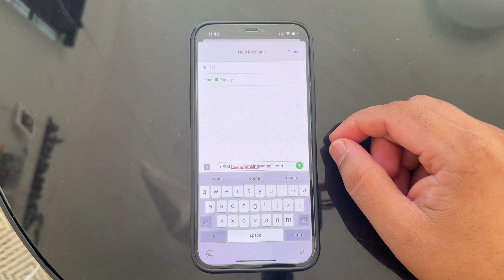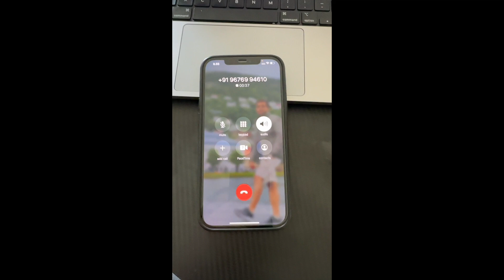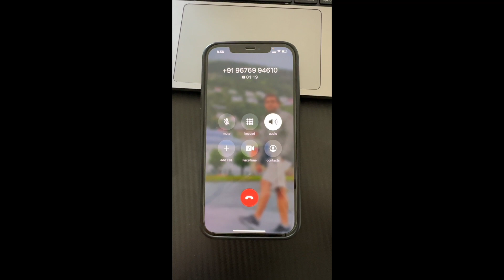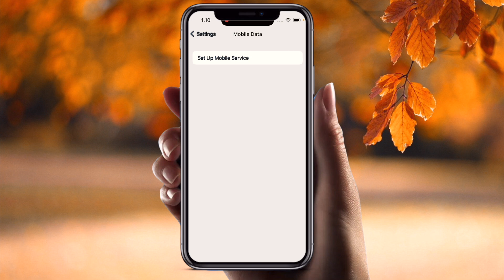eSIM Activation Secrets iPhone 14 Pro Owners Wish They Knew!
In this video, we’ll walk you through the simple and fast process of activating eSIM on your iPhone 14 Pro Max or iPhone 14 Pro. If you're ready to switch to eSIM or activate it for the first time, this guide covers everything you need to know! From setting up eSIM for the first time to troubleshooting common issues, we’ve got you covered. Follow the steps and get your iPhone 14 Pro Max eSIM ready in no time.